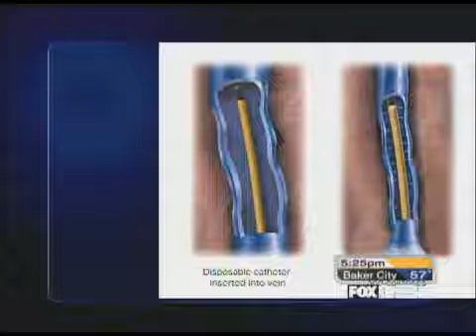Veins @ Southwest Washington Medical Center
Highlighting a new treatment for varicose veins.